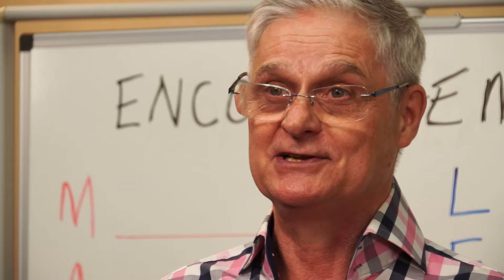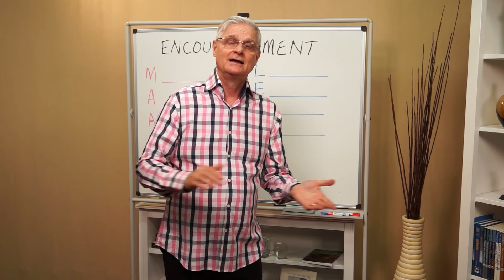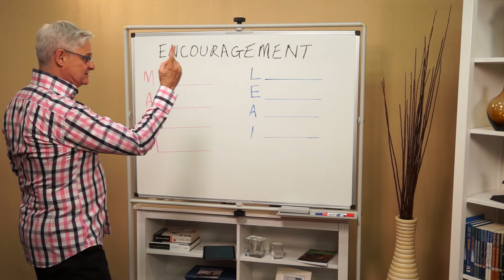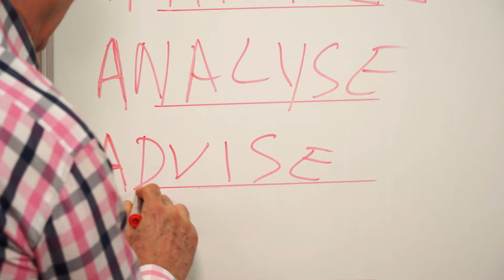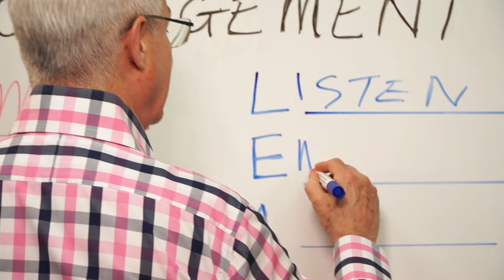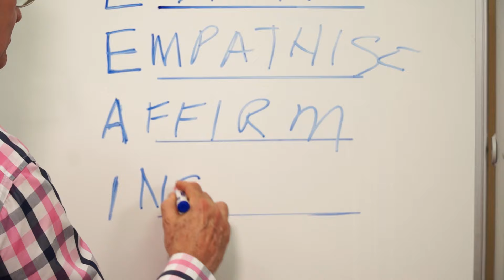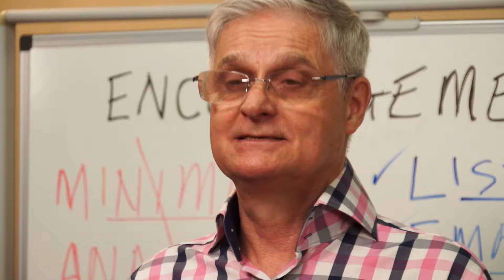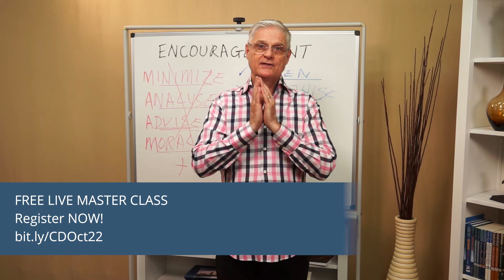ENCOURAGEMENT FREE LIVE MASTERCLASS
How do you someone who is really down? Learn the power of encouragement and how to give it. Help your friends, family and clients overcome obstacles and realise their potential.

Follow the link bit.lyCD22 and choose the best day and time for you:
Monday 10 October 2022 7-8 pm (BST)
Wednesday 12 October 2022 7-8 pm(BST)
Friday 14 October 2022 7-8 pm (BST)
Saturday 15 October 2022 4-5 pm (BST)